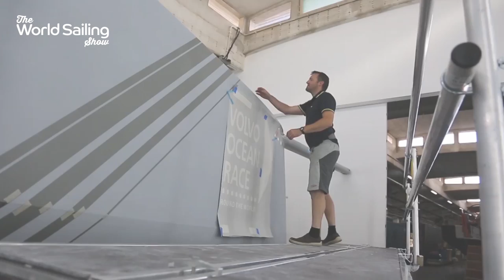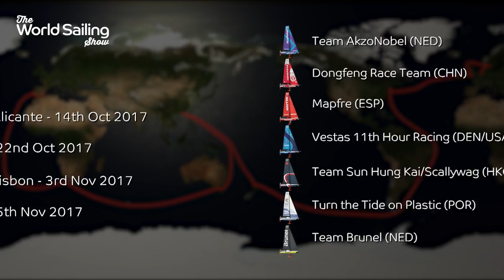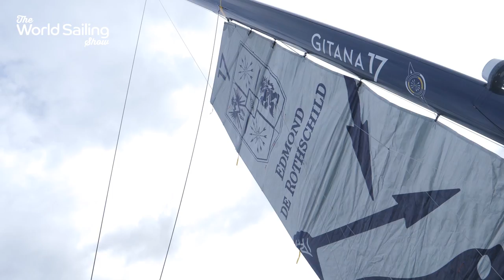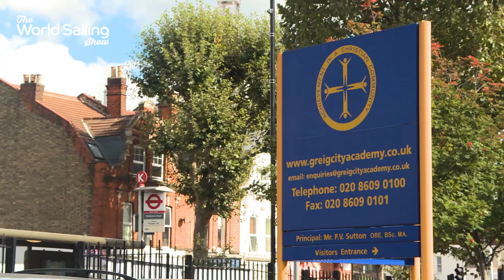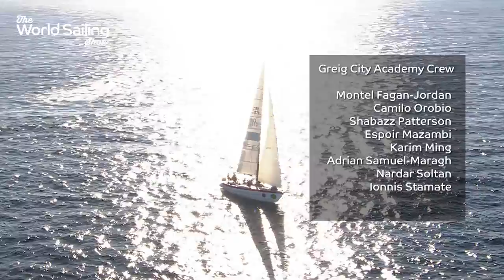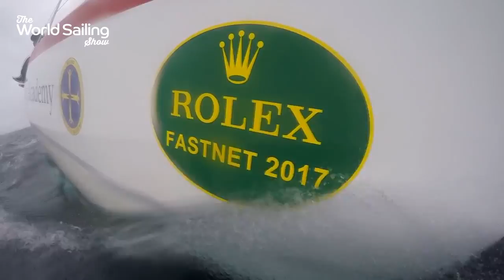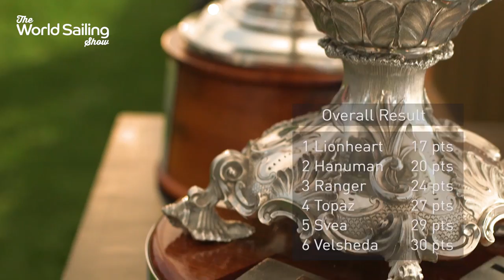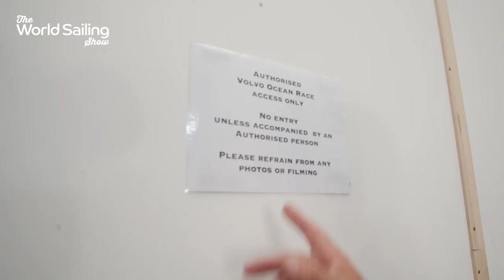The World Sailing Show - October 2017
01:03 - VOR Preview
06:03 - News
07:59 - Gitana 17 – 1st Flight
12:25 - Greig City Academy
19:55 - J Class Worlds
22:13 - Volvo Super 60
The practice is over for the Volvo Ocean Race fleet, the next start is for real. So here’s the first of our previews.
Gitana 17, the world’s biggest foiling tri took her maiden flight.
A team of teenagers from an inner London school took on their first Fastnet, while the 80 year old J Class mounted its first ever world championships. And then there’s a first glimpse of the future as we go behind closed doors to see the Volvo Ocean Race’s new foiling offshore racer.
Add a round up of key world championships and this month is all about firsts.